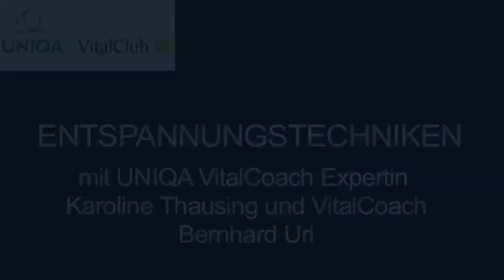Entspannungstechniken | Video 01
Gibt es für Sie ein belastendes Ereignis in der nahen Zukunft? Dann bewerten Sie es neu. Eine genaue Anleitung in Form eines konkreten Beispiels finden Sie im zweiten Teil der Entspannungsübung. Egal ob Zahnarztbesuch, Montagmorgen oder eine schwere Prüfung -- nutzen Sie die positive Kraft der Gedanken und nehmen Sie die Herausforderung an. Mit VitalCoach Karoline Thausing.